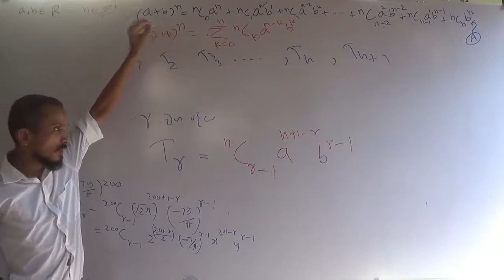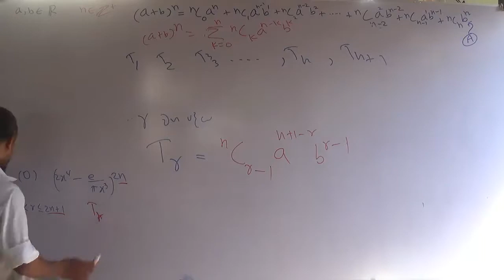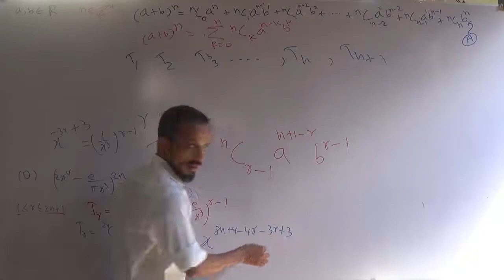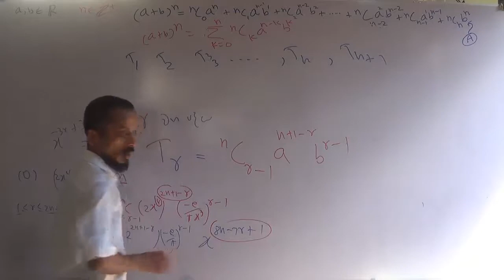2029 Revision Dvipada Prasaranaya 03 Gataluwak T3